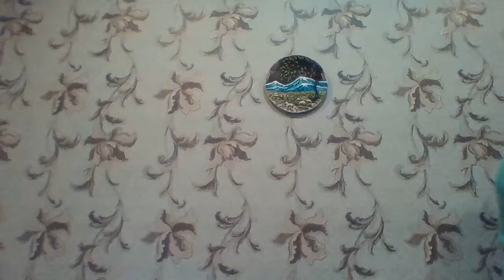Բարի Վերադարձ,Մեր Զինվորներ#С Возвращением Наши Солдаты#Live/Satenik SHow in Armenian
Заранее благодарю за поддержку канала:
Sberbank: 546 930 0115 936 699
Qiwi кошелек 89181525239